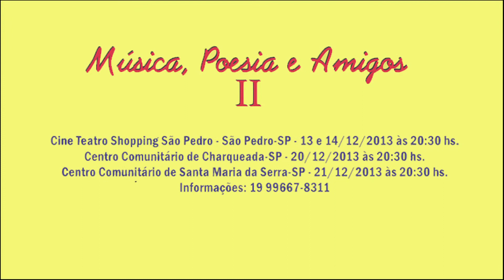Teaser Música Poesia e Amigos II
Espetáculo cultural onde o intuito é mostrar de uma forma mais descontraída as composições e obras de artistas locais da música regional.